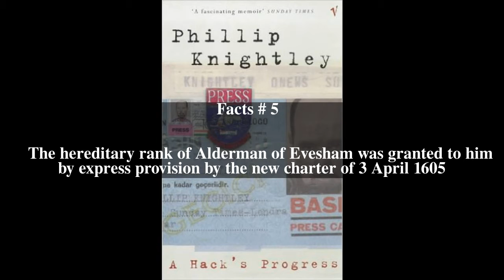Philip Knightley Top # 5 Facts